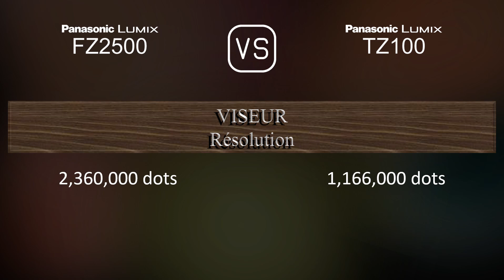Panasonic Lumix FZ2500 vs. Panasonic Lumix TZ100: Une Comparaison de Caractéristiques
Cette vidéo fournit un aperçu des fonctionnalités du Panasonic Lumix FZ2500 et du Panasonic Lumix TZ100 dans une comparaison de caractéristiques (comparison of specifications).

00:25 LANCEMENT
00:33 BOÎTIER
00:40 CAPTEUR D'IMAGE
01:01 IMAGE
01:16 OPTIQUE ET MISE AU POINT
01:55 ÉCRAN
02:13 VISEUR
02:27 FONCTIONNALITÉS PHOTOGRAPHIQUES
03:20 FONCTIONNALITÉS VIDÉOGRAPHIQUES
03:35 STOCKAGE
03:38 CONNECTIVITÉ
04:03 CARACTÉRISTIQUES PHYSIQUES
04:21 AUTRES CARACTÉRISTIQUES